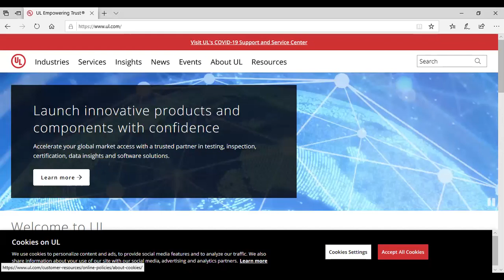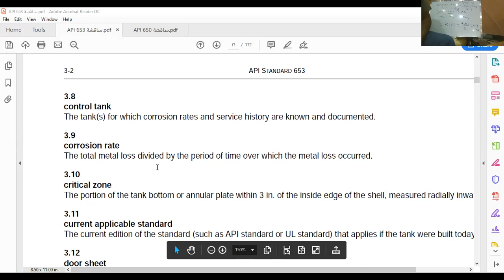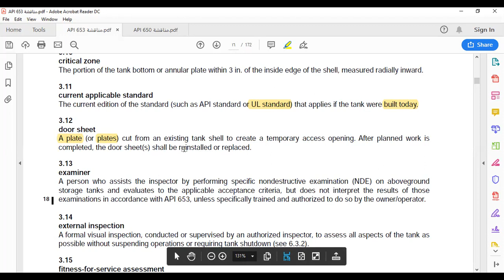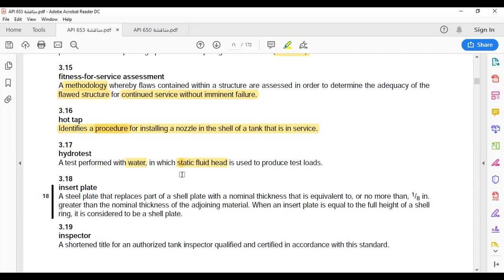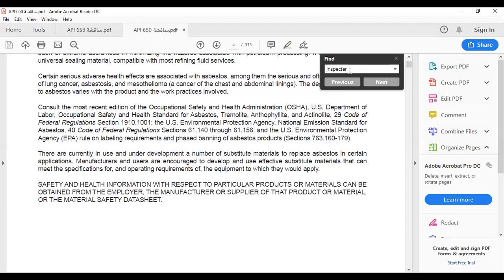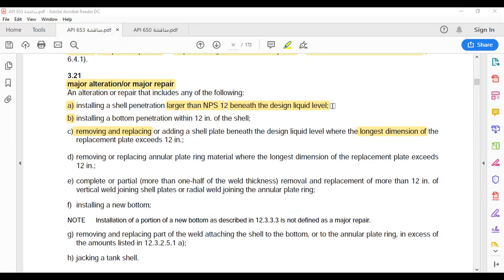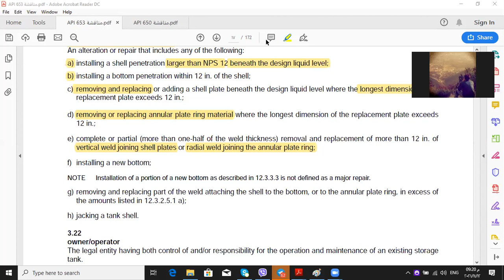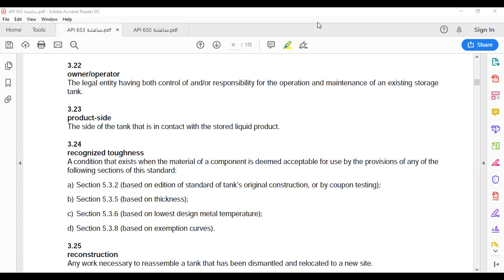API 653 _2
(Section 3—Terms and Definitions (3.5 breakover point _ 3.21 major alteration/or major repair